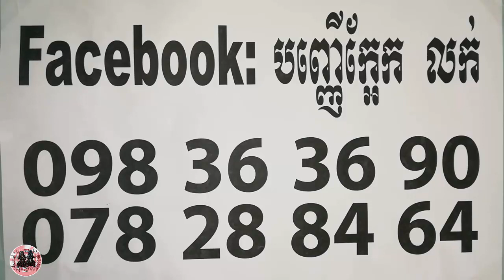វត្ថុបុរាណស្អាតណស់ - Khmer Magic Daily